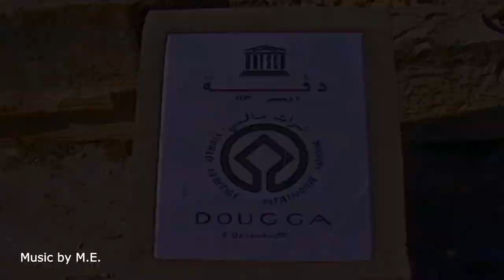Tunisia - Dougga-Thugga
Dougga-Thugga - Tunisia